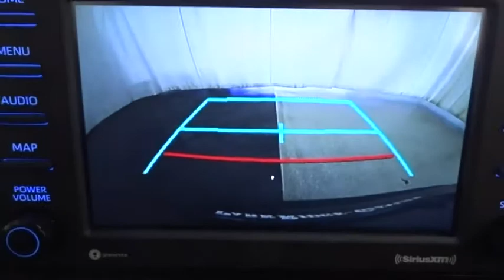2021 Toyota RAV4 Des Plaines, Elmhurst, Schaumburg, Chicago, Naperville, IL T55933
Midnight Black Metallic New 2021 Toyota RAV4 available in Des Plaines, Illinois at Bredemann Toyota. Servicing the Elmhurst, Schaumburg, Chicago, Naperville, IL area.
2021 Toyota RAV4 Hybrid XLE - Stock#: T55933 - VIN#: 4T3R6RFV1MU016884

Bredemann Toyota
1301 W Dempster St